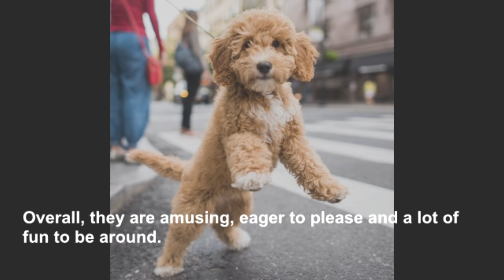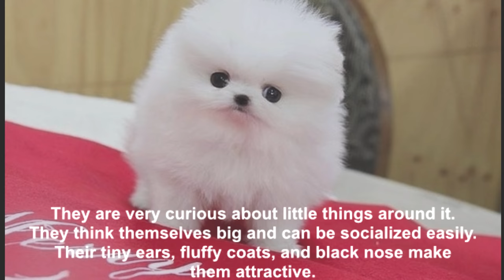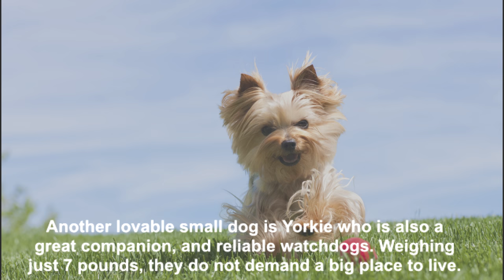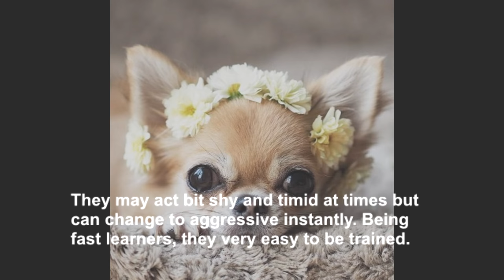Top 10 Teacup Dogs(Cute Dogs) - Small Dogs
Top 10 Teacup Dogs(Cute Dogs)

WelneonTrends presents Top 10 Teacup Dogs. Hope You all Like it.

Top 10 Teacup Dogs you love to be friend with…

10. Miniature Poodle

9. Miniature Schnauzer

8. Pug

7. Boston Terrier

6. Shih-Tzu

5. Pomeranian

4. Toy Poodle

3. Yorkie

2. Maltese

1. Chihuahua